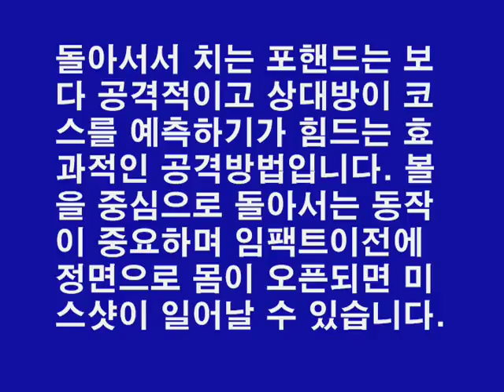정진화테니스레슨-포핸드/돌아서서 치는 동작